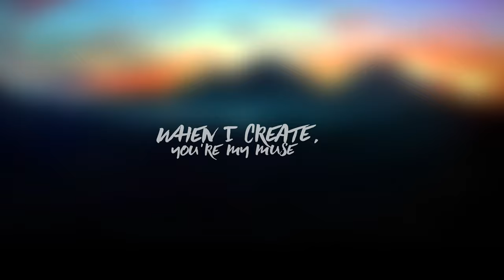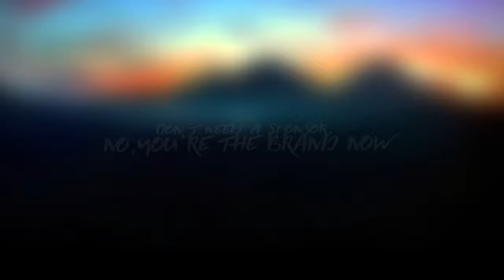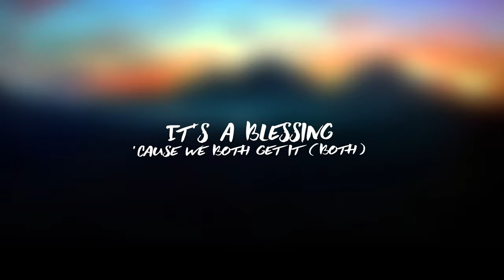Justin Bieber's 'Intentions-Lyric' Feat. Quavo